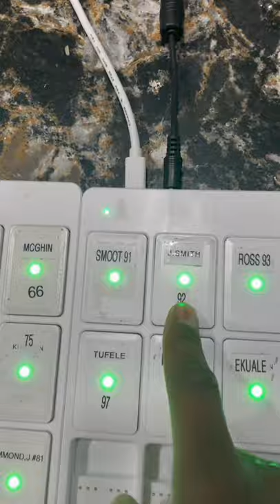Jordan Smith: 1st day of Rookie Training camp